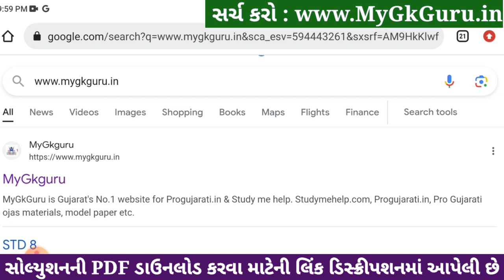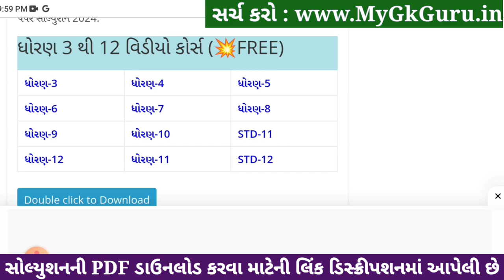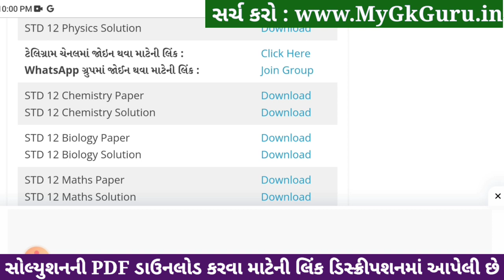std 12 chemistry ekam kasoti 2024 january, std 12 chemistry ekam kasoti paper 2024 january, science